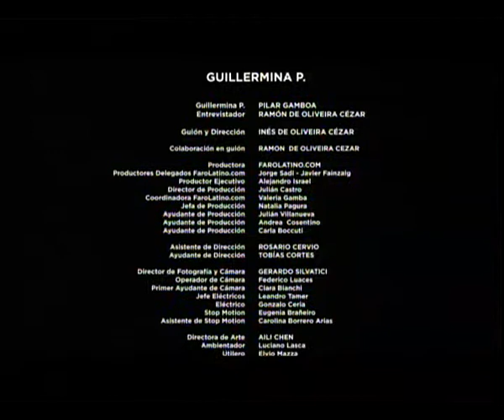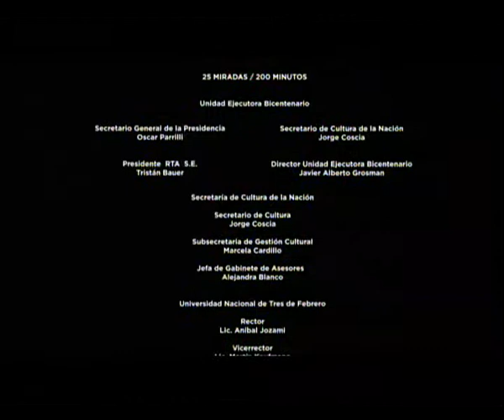Guillermina P. (Oliveira)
Sinopsis de "Guillermina P."

Una Joven Argentina se presenta a una entrevista laboral; egresada de la carrera de Letras, se interesa por las crónicas de viaje y busca trabajo aunque no esté ligado a su vocación, para hacer frente a su realidad económica.
El corto muestra lo que podría ser ese día en la vida de esta joven, que pasa por las crónicas de los viajes de Marco Polo que adquieren vigencia mientras camina por el barrio chino en Buenos Aires, las crónicas de extranjeros sobre las costumbres de los habitantes del Río de la Plata de 1800 y lo que podría haber sido el 25 de mayo de 1810 para un pescador, que no se enteró de nada de lo que ocurría en la plaza mientras los criollos gritaban "el pueblo quiere saber de que se trata". Guillermina P., una mujer argentina, quiere saber de que se trata.

Inés de Oliveira Cézar
Directora y guionista argentina

Ficha técnica de "Guillermina P."

Elenco: PILAR GAMBOA (Guillermina P.) y RAMÓN DE OLIVEIRA CÉZAR (Entrevistador).)
Guión y Dirección: INÉS DE OLIVEIRA CÉZAR
Productora: FAROLATINO.COM
Productor Ejecutivo: ALEJANDRO ISRAEL
Director de Producción: JULIÁN CASTRO
Jefa de Producción: NATALIA PAGURA
Ayudante de Producción: JULIÁN VILLANUEVA / ANDREA COSENTINO / CARLA BOCCUTI
Productores Delegados Farolatino.com: JORGE SADI / JAVIER FAINZAIG
Coordinadora FaroLatino.com: VALERIA GAMBA
Productor Delegado: ANÍBAL ESMORIS
Director de Fotografía y Cámara: GERARDO SILVATICI
Operador de Cámara: FEDERICO LUACES
1er. Ayudante de Cámara: CLARA BIANCHI
Jefe Eléctricos: LEANDRO TAMER
Eléctrico: GONZALO CERIA
Stop Motion: EUGENIA BRAÑEIRO
Asistente de Stop Motion: CAROLINA BORRERO ARIAS
Directora de Arte: AILI CHEN
Ambientador: LUCIANO LASCA
Utilero: ELVIO MAZZA
Vestuario y Maquillaje: PAOLA DELGADO
Ayudante de Maquillaje: MARÍA VICTORIA KOHAKURA
Sonido Directo: NICOLÁS GIUSTI / GONZALO GUERRA
Microfonista: FRANCISCO LUIS BENINCASA
Diseño de Sonido: SPL CINE
Mezcla de Sonido: FX DESIGN / JORGE GUTIÉRREZ
Montaje: INÉS DE OLIVEIRA CÉZAR
Asistente de Montaje: ROSARIO CERVIO
Edición Offline, Online y Corrección de Color: DEMIAN EMANUEL GÓNGORA
Asesoría Técnica en Post Producción: GONZALO PÉREZ
Música Original: DALILA CEBRIAN
Piano: DALILA CEBRIAN
Guitarra: LUCAS ROFFE
Extras:PABLO HU (chino), NA AN (china), MARÍA VICTORIA KOHAKURA (china), VÍCTOR HUGO CASTRO (boliviano), JOSÉ CARLOS DONAYRE (peruano), DALILA CEBRIAN / CAMILA ISABEL CELIA / ROCÍO CRUDO / AGUSTINA MUÑOZ (amigas).
Fuentes de Imágenes: THE FIRST EMPEROR. CHINA'S TERRACOTTA ARMY, edited by Jane Portal, The trustees of the British Museum, 2007.
Fuentes bibliográficas: LOS VIAJES DE MARCO POLO relatados por él mismo / VIAJES: POR EL INTERIOR DE AMÉRICA MERIDIONAL. Mellet, Julien, Buenos Aires, Hyspamérica, 1988 / PLAZA VACÍA, GENTE COMO UNO. Félix Luna / Nota aparecida en Página / 30, revista aniversario de Página/12, junio de 1990.
Equipos Cámara: EX1 y Luces FUC
Equipos Luces: AJAF CINEMA
Equipo Cámara Canon D5: 25PFILMS
Seguridad: CHUNGARA
Seguros: ALEJANDRO PAATS
Agradecimientos: FAMILIA CERVIO / FAMILIA OLIVEIRA CÉZAR / IVÁN ESMORIS / FUNDACIÓN UNIVERSIDAD DEL CINE MANUEL ANTÍN / MARIO SANTOS / ANÍBAL BOSCO / BAIRES COMERCIAL / MAGMA CINE / MOVIE VAN / INDUMENTARIA THE WINS / LETICIA TAPIA / TOM Y LA BESTIA BEBÉ Y SU CANCIÓN 'YO ME LA AGUANTO'.